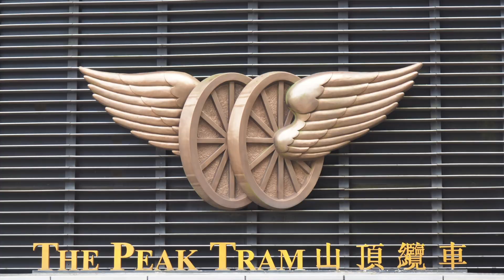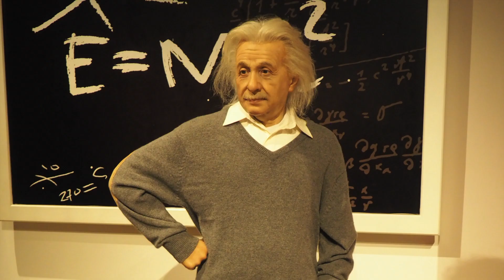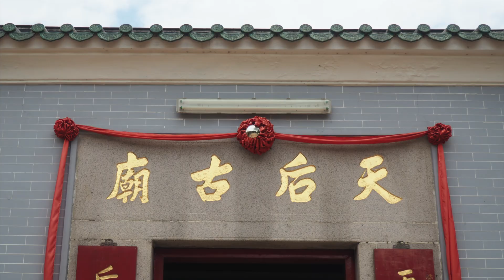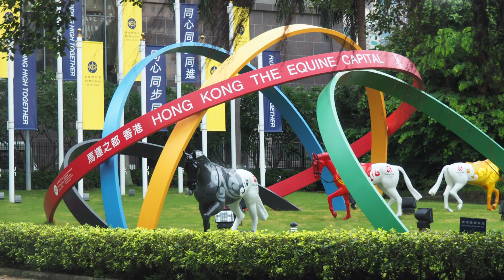HONG KONG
Hong Kong is located to the east of the Pearl River estuary on the south coast of China.